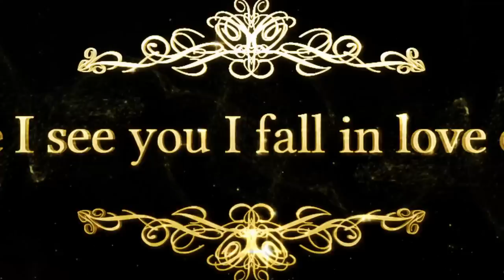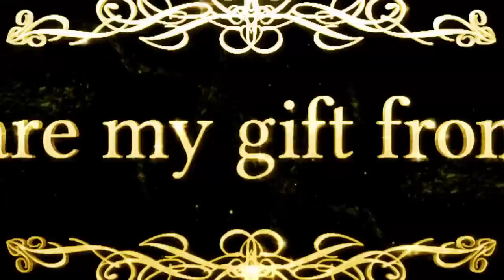The Memory Filmers - Now & Forever. Feat Aditya & Natasha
When you want to tumble, to fall in someone's arms, it's love!
When you don't mind letting go of your complete self for your other half, it's marriage!
Experience this journey towards devotedness and selflessness.
Meet Aditya Redij and Natasha Sharma
                          In
               Now & Forever
The Memory Filmers Presentation